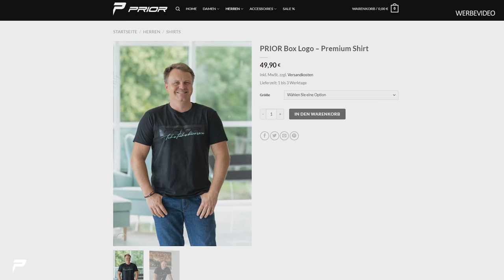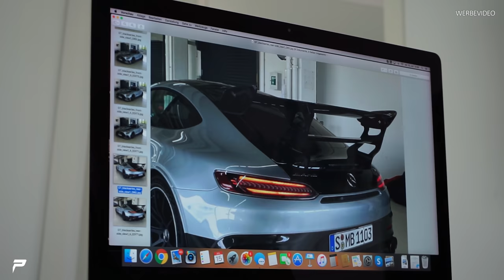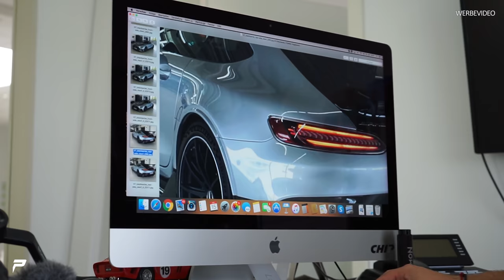PRIOR-Design | MERCEDES AMG GT BLACK SERIES - Das würden wir umbauen!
Wir zeigen euch unsere Idee für den AMG GT Black Series,
schreibt uns eure Meinung gerne in die Kommentare ;D

Prior Design GmbH
Carl-Friedrich-Gauß-Str. 11
47475 Kamp-Lintfort
Telefon 02842/975700